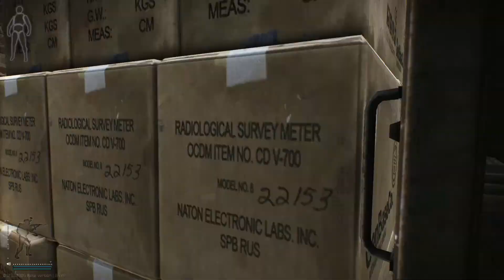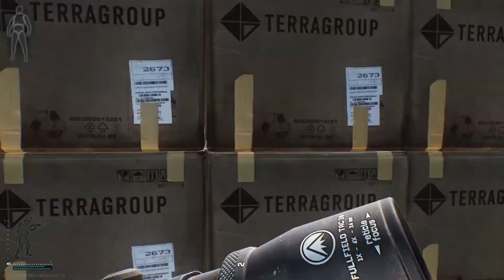tarkovsky!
clearing up harddrive space again